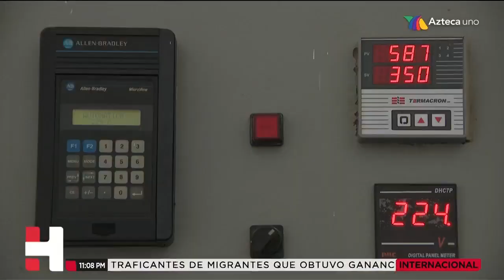Documental café de México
Hace 500 años el café salió de África para esparcirse por todo el mundo. Hoy es una de las bebidas más populares del planeta y aquí en México, gracias en gran parte al trabajo de manos indígenas, podemos tenerlo en nuestra mesa. | Video por Azteca Noticias